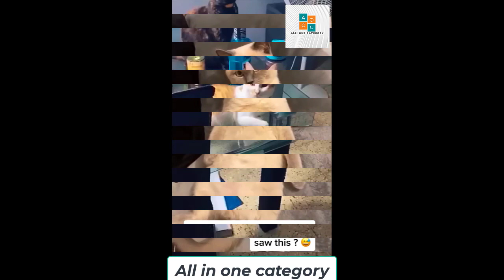😂Funny Animal Videos Compilation l Cat Reaction l Funniest Videos#All_in_one_category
😂Funny Animal Videos Compilation l Cat Reaction l Funniest Videos

Helloooo! Welcome to where you can find the best and the funniest Pet videos in the world. Yes, the whole world. Okay maybe not, but still, we have some cute things. Our channel gives the best kind of hilarious videos compilations. Enjoy the video, and comment what you like the most.
funny animal videos download
funny animal videos for kids